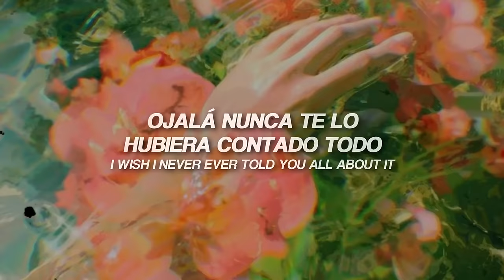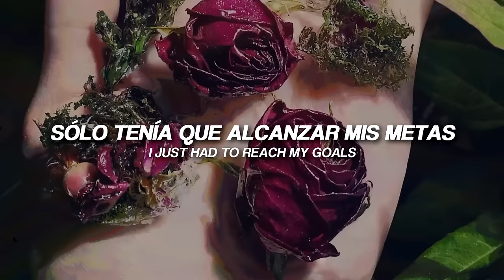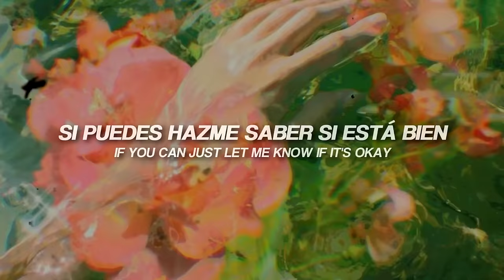The Neighbourhood - You Get Me So High || español/lyrics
🤳Instagram personal: @sofi.rdz99

♫ ♬ ♪ ♩ ♭ ♪    𝔩𝔢𝔱𝔯𝔞/𝔩𝔶𝔯𝔦𝔠𝔰     ♫ ♬ ♪ ♩ ♭ ♪

Hope you don't regret it
I pushed a lot back but I can't forget it
We never got the credit
Nobody seemed to hear us but we said it
Neither of us planned it
And for a long time I took it all for granted
I really thought we had it
But at the time it was more than I could manage, so

If we can leave it all behind us
And meet in between
It would get me so

High all the time, high all the time
I wanna be high all the time
Would you come with me?

Wish I didn't doubt it
I wish I never ever told you all about it
But I just had to let you know
I never meant to hurt you, though
I had all my motives
I didn't know they wouldn't mix with your emotions
I just had to reach my goals
Never knew I'd meet you though, so

If we can agree to disagree
And keep on reaching
It would get you so

We should stick together
You're my best friend, I'll love you forever (Would you come with me?)
We could be the greatest, it doesn't matter if we're never rich or famous (Would you come with me?)

If you can just let me know if it's okay
To call you when I'm lonely